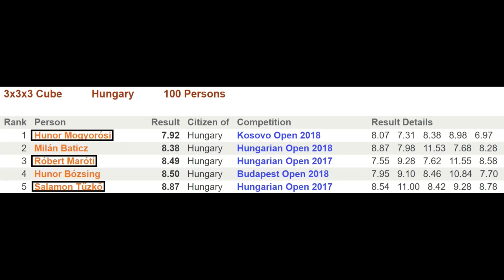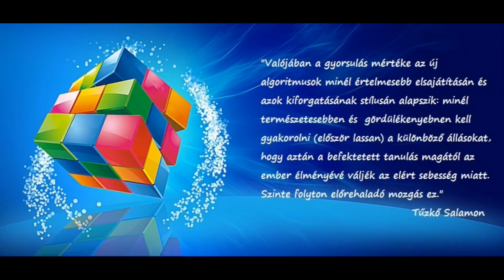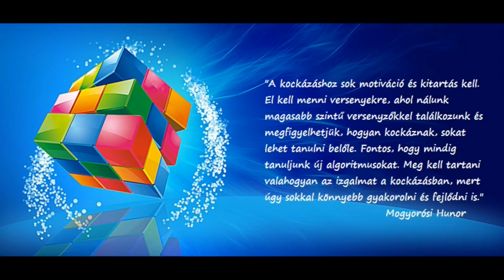Mitől lesz valaki jó Rubik kocka versenyző?